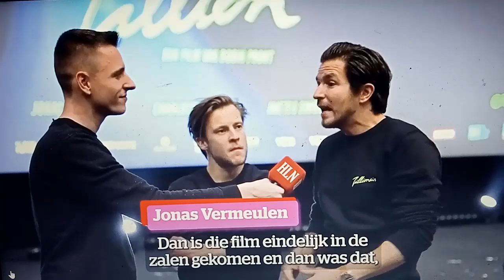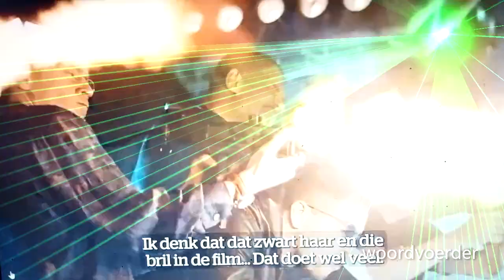Matteo Simoni verheerlijkt dennis black magic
Zillion